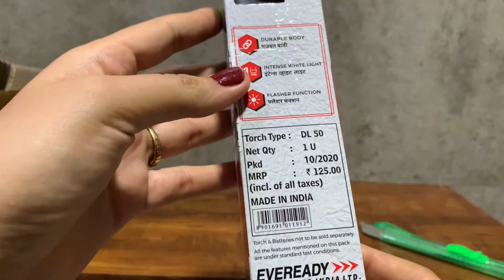Eveready digi LED DL 50 | pocket friendly torch | travel essentials | MnM rating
Hello everyone !
Here is the video regarding the eveready digi LED DL 50 .
it is really handy and helpful tool you must have on tracking , travelling , hiking ,cycling and the most important when elecricity gone at home and office .
it's just in 100/- rs.
also it is along with three 3AA power batteries worth rs 40/- (which are included in 100 /-rs )
it has flasher function and intense white light .
also sufficient to see in dark upto 1 km.

please subscribe our channel if you really thinks this video helps you and share with your friends , families and other group they can buy a proper product in affordable price as well.

MNM rating .